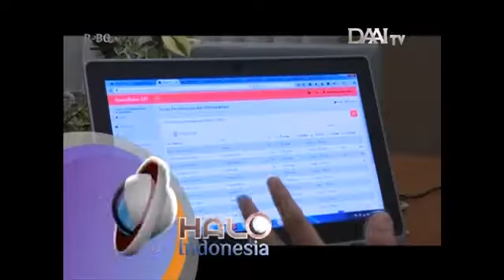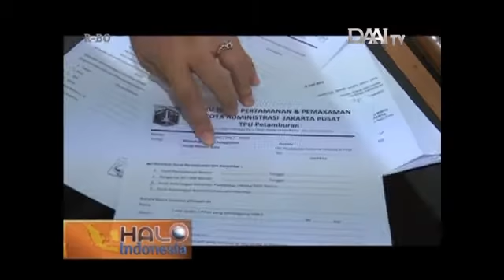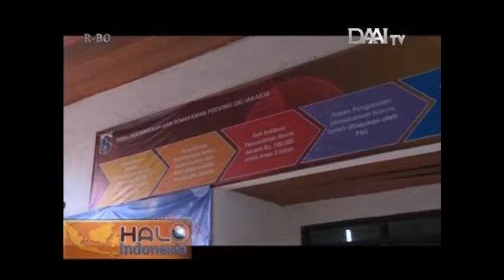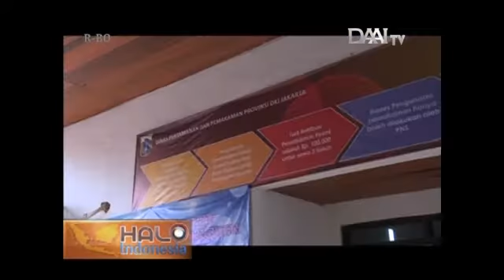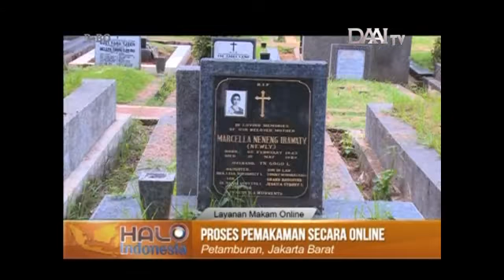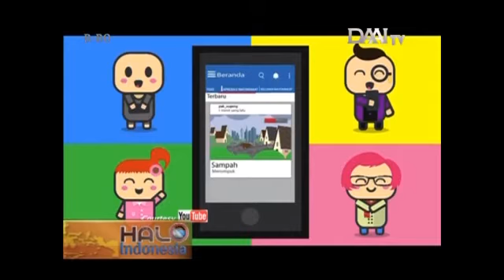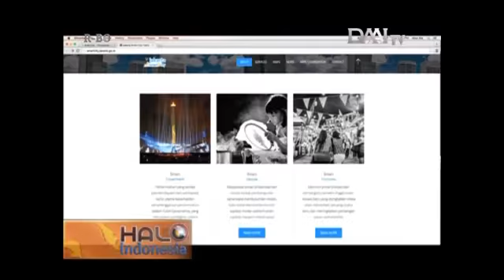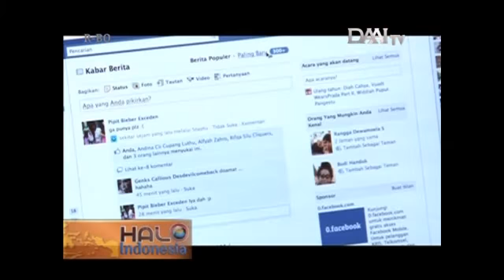HaIo Indonesia 492 09022016 A